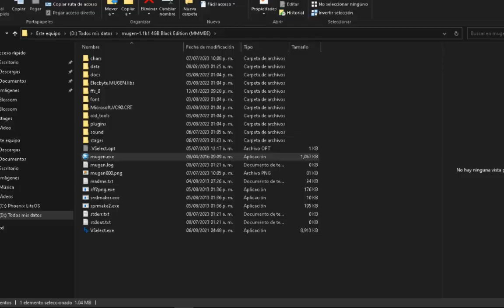The Powerpuff Girls Update (Team Survive)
Hola a todos, hoy traigo la actualización de los personajes. Noté que tenía algunos errores por lo que trabajé un poco en la IA y en los errores de sprites y de movimientos.

Blossom:
Se le añadieron los ataques cargados de rayo laser vertical y horizontal en el suelo y volando.
Se cambio el vuelo a los lados por uno más rapido
Se añadió el ataque cargado de la bola de energía
Buttercup:
Se movió su barra de vuelo para que sea visible en el modo equipo
Se arregló un bug en el power up
Bubbles:
Apesar de no tener muchas imagenes de ella se modificaron las animaciones de vuelo y algunas para correr, y golpear.
(Algunos cambios más en el futuro).

El escenario de FNAF es creado por mí también, con la aparicion de Sprintrap, Funtime Freddy, Golden Freddy, Phantom Freddy y Withered Chica.
Les dejaré el link de descarga proximamente en este video.